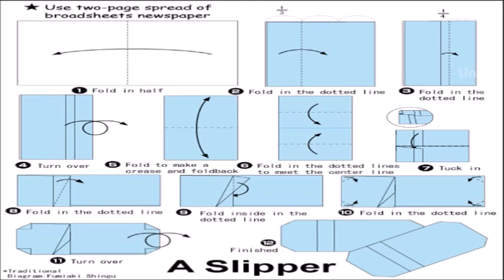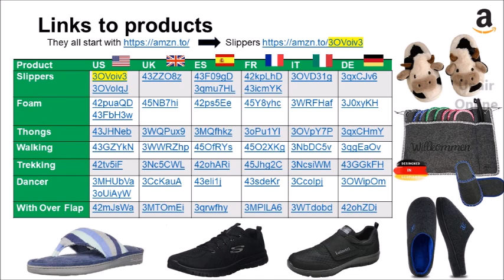How to Make Origami Paper Slippers World Runners Day - Cómo hacer unas Zapatillas de Papel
How to Make Origami Paper Slippers, World Runners Day Arts and Crafts, Walking Trekking Running
Cómo hacer unas Zapatillas de Papel, Dia Mundial del Corredor, Zapatos Correr, Andar

✂ Paper/Papel: 21 cm x 21 cm
© Design/Diseño Fumiaki Shingu

► How to Make an Origami Paper Dress 👗, DIY Handmade Clothing Crafts - Cómo Hacer un Vestido de Papel

► How to Make an Origami Hat, DIY Dress up Fashion - Cómo hacer un Sombrero de Papel Manualidades Moda